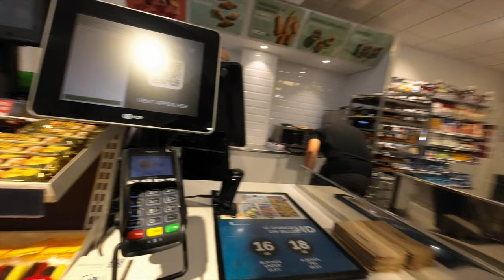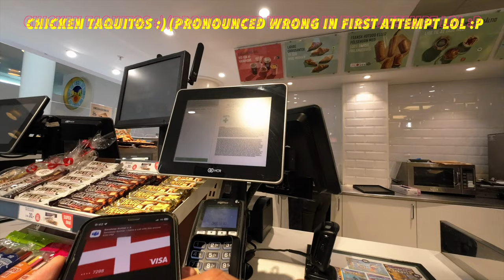Copenhagen, Denmark | Herlev Hospital Quick Tour , 7 ELEVEN | 4K | POV | Summer POV Street Style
Shot on DJI ACTION 2